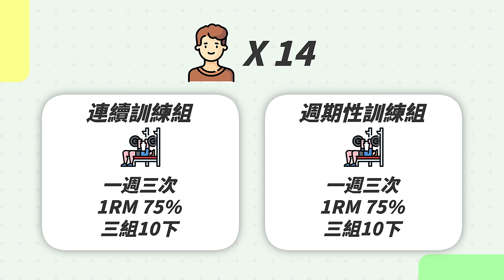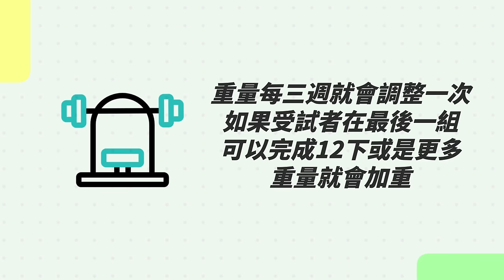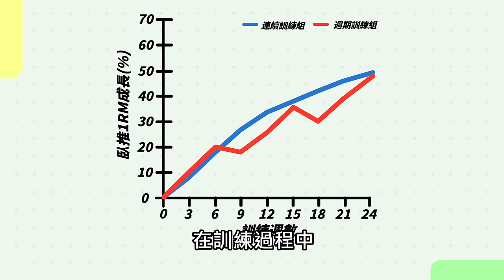休息不練反而變得更壯？連續訓練真的練比較好嗎？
你知道睡不好跟枕頭有很大的關係嗎？枕頭影響睡眠品質通常會有4個因素，支撐、柔軟、透氣、形狀，但市售枕頭大部分前3項只能滿足2項，原因是單一材質的矛盾性，「忘憂枕」為物理治療師與醫師設計製作 ，為涼感親水棉聚氨酯材質，集結市售常見三大枕頭的優點，記憶枕支撐度、乳膠枕柔軟度、羽絨枕透氣度。

忘憂枕上下兩邊以不同弧度設計，以符合男女不同的肩寬，左右兩邊適合側睡，不管是正躺、側睡及男女不同體型，都能讓您的頸椎在最舒適角度，是一顆集結各種優點的全方位枕頭。

💤忘憂枕是涼感親水棉聚氨酯材質
💤集合支撐、柔軟和透氣度3大優點
💤通過最嚴格歐盟檢驗標準197項
💤兼具男女不同體型設計的枕頭

（品牌限定優惠，請使用 FB、Line、手機號碼 登入，即可看到專屬優惠價）